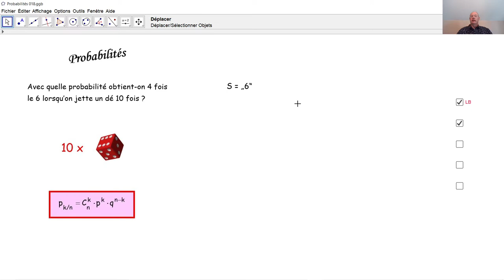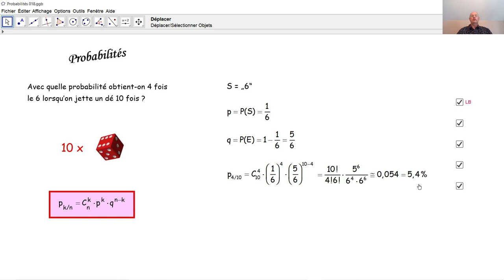Probabilités 018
Nous appliquons la loi binomiale lors d'un jeu de dé, mais nous vérifions d'abord si cette loi est bien d'application.